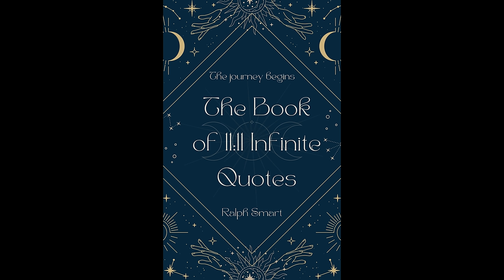What’s gonna win… the great reset or the great awakening? | The global final endgame full disclosure